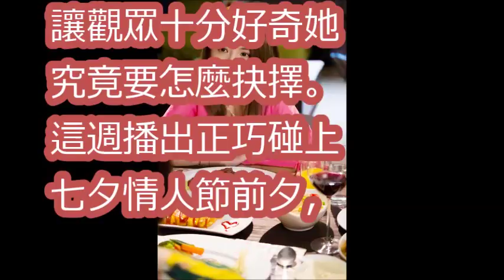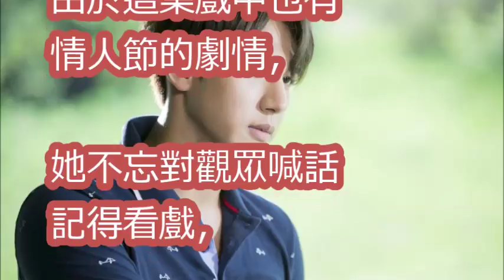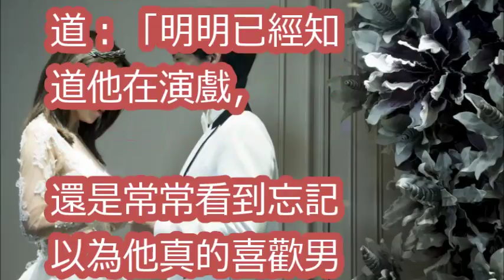李毓芬情人節周旋兩男 挑逗黃仁德抓領帶強吻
[仿妝] 唱一首歌變身李毓芬 Tia Lee《是我不夠好Not Good Enough》Cover By 沛莉 Peri
【我和我的四個男人】女神打架篇｜幕後小花絮｜李毓芬 黃仁德 嚴爵 許孟哲 吳岳擎 許維恩｜獵男週記